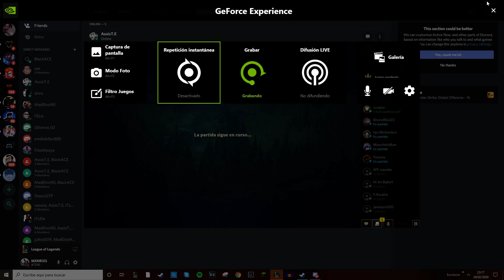BRAND CONSIGUE LA VICTORIA :)